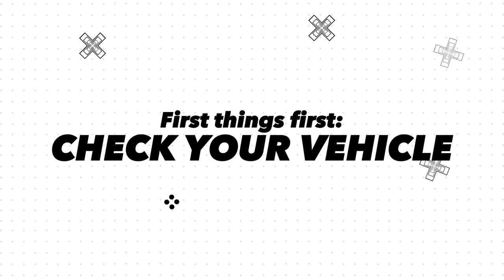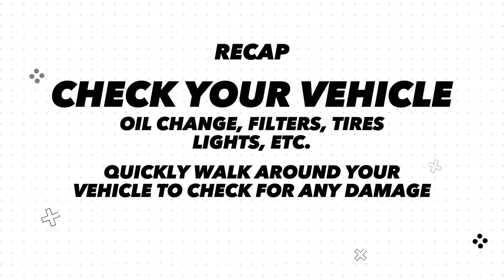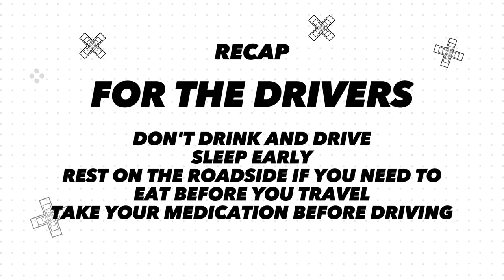How to Prepare For Your Long Weekend Road Trip | SYNCAR VLOG #4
Long weekend nasad tungod sa muabutay nga Kalag-Kalag. Ready ba ang imong sakyanan para imong ginaplano na byahe? Ani-a si Kuya Plongs arun muhatag kaninyo ug tips kung unsaon ninyo pag-prepare sa inyong long weekend road trip. 🚗🛣

🚗 Synergist Auto Services 🚗
📍 Leon Llido Street, Brgy. Lagao, General Santos City (near Sea Oil Gas Station)